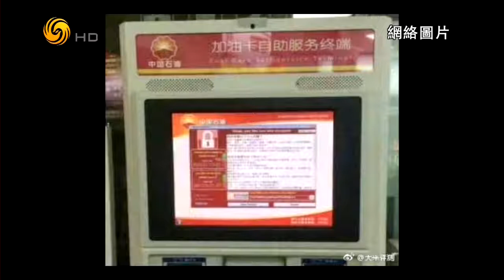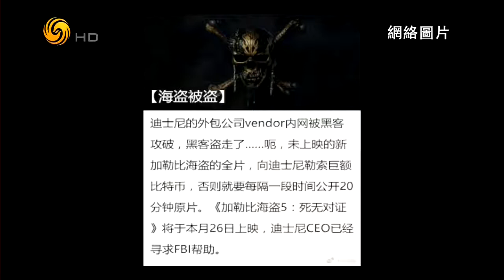锵锵三人行20170518勒索病毒肆虐世界（吴军李菁）